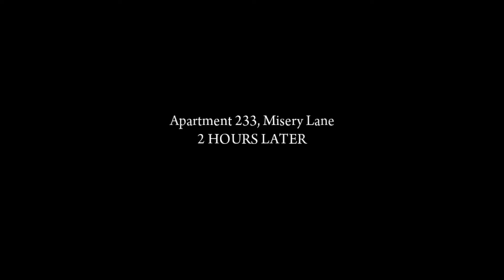Mafia II: Definitive Edition - Chapter 5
War hero Vito Scaletta becomes entangled with the mob in hopes of paying his father’s debts. Vito works to prove himself, climbing the family ladder with crimes of larger reward and consequence.